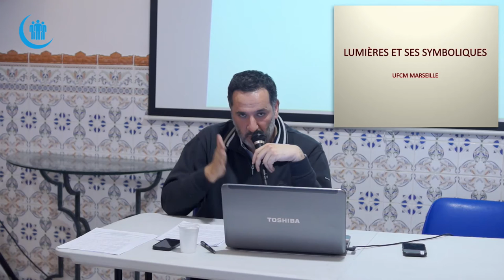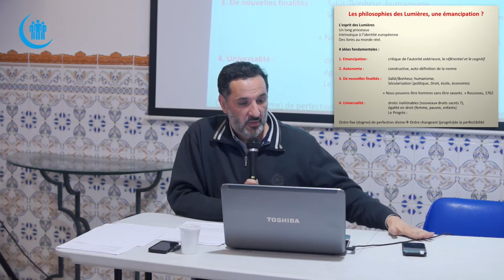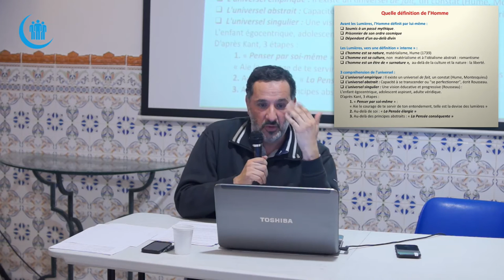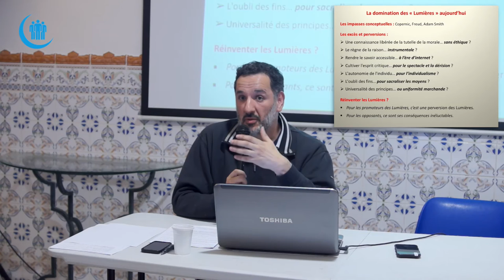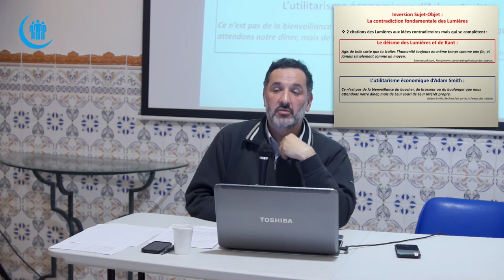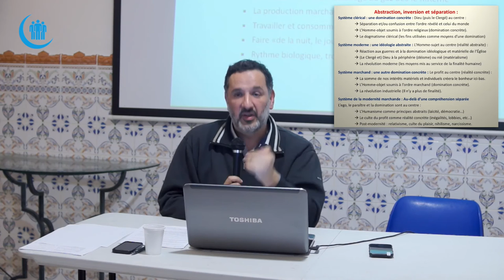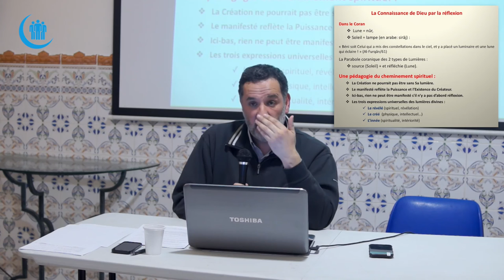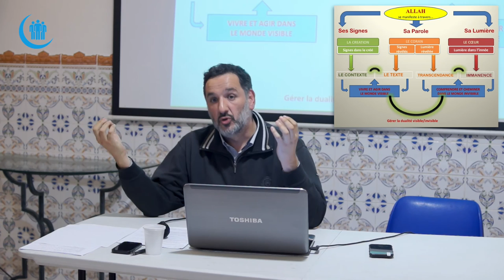Le concept de lumière dans le Coran et la modernité - Yamin Makri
La lumière permet à l’Homme de voir et de distinguer. Elle est indispensable à la vie humaine. Sans lumière, point de reconnaissance, point d’échange et point de vie. Pour autant, la lumière n’est pas toujours salutaire. Parfois, elle éblouit, parfois elle illusionne et parfois même, elle peut détruire.

La lumière ne laisse pas insensible et elle fut au centre des débats idéologiques depuis très longtemps. La philosophie des lumières ne porte pas ce nom par hasard. Pourquoi ce nom ? Comment et vers quelles visées les lumières du monde moderne nous projettent-elles ?

Dans les traditions religieuses monothéistes, la parole divine est la lumière du monde qui sort la matière des ténèbres du chaos et lui donne son ordre (étymologie de « cosmos »). Le Coran nous appelle à croire en Dieu, à Son Prophète et à la lumière que Dieu a fait descendre [64/8]. Quelle est donc cette lumière vers laquelle Dieu nous appelle?